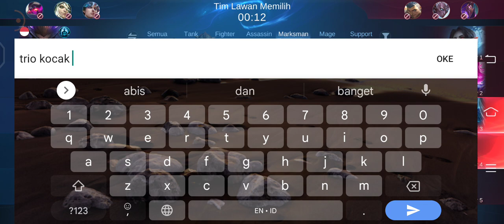Badannya besar, mulutnya kecil, kalau mengaum, yang lain kocar kacir...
Games Mobilelegendsbangbang

Follow id Lita : 9611683
Follow id Cap Cut : 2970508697

Support me dengan cara dibawah ini 🙏
Link Saweria :